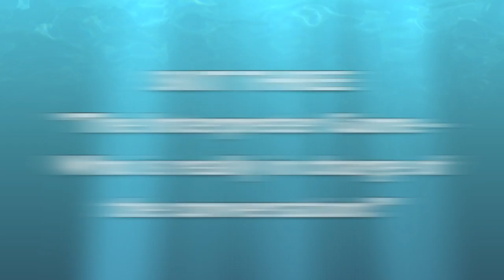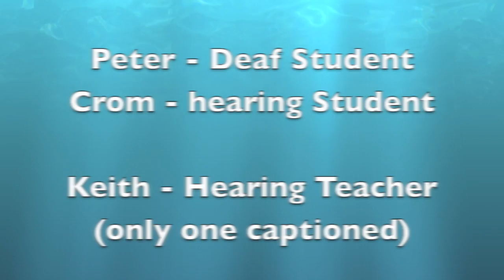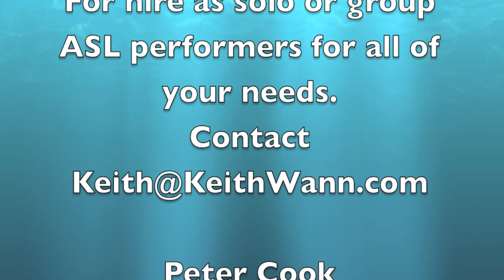Interpreter's Nightmare - Peter Cook, Keith Wann, and Crom Saunders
Raw Footage from the first time these 3 ASL performers worked together and in a fun tribute to the hundreds of interpreters attending the Original CruisEUs to Alaska.  Cook, Wann, and Saunders became the Interpreter's Nightmare!

Keith Wann
Known for his stand-up comedy and rapid popularity through the viral You Tube ASL video parody rendition of Vanilla Ice's "Ice Ice Baby" in 2006, Wann has been performing for over 20 years. As a hearing child of Deaf adults, Wann is an original breakthrough performing ASL artist and has been featured in several short films with ASL, currently stars in a popular ASL Children's book iTunes APP, and has done several commercials for Pepsi, appeared in Law and Order, and travels all over the country performing almost every weekend.  Check out his videos, over 250 on youtube, and laugh your ASL off!

Wann's title as one of the most sought after and beloved performers in the ASL community, has grown into an industry and cultural household name. Combining side splitting adult humor, with heartfelt real life stories from his Coda childhood and teenage life, has become his comedic trademark among the ASL Community. Respected in the industry as an ASL advocate, Keith has reached across the cultural divide between deaf and hearing worlds through humor, to bridge misconceptions and cultural gaps.

After changing careers from interpreting to personal development, Keith and his wife Emilia joined LegalShield as independent associates and now travel all over the nation providing affordable access to the legal system and focusing on providing personal development to the ASL Community.  For more information on their business check out

Peter S. Cook is an Internationally reputed Deaf performing artist whose works incorporates American Sign Language, pantomime, storytelling, acting, and movement.
Peter has traveled extensively around the country and aboard with Flying Words Project to promote ASL Literature with Kenny Lerner since 1986. Peter has appeared in Live from Off Center's "Words on Mouth" (PBS) and " United States of Poetry" (PBS) produced by Emmy winner Bob Holman. Peter teaches at Columbia College where he received the 1997 Excellence in Teaching award. In 1998, Peter set up a video production called PC Production and now based in Chicago.

Peter was featured nationally in festivals such as the Jonesboro National Storytelling Festival, Oklahoma City Winter Tales, Illinois Storytelling Festival, Indiana Hoosier Storytelling Festival, Eugene Oregon Multi-Cultural Festival, and The Deaf Way II and the Millennium Stage at the Kennedy Center in Washington, D.C. Peter was invited to the White House to join the National Book Festival in 2003. Internationally, Peter has worked with Deaf storytellers/poets in Sweden, Norway, Denmark and Japan.

Peter lives in Chicago and teaches in ASL-English Interpretation Department at Columbia College. He loves to tell stories to his son.

Crom Saunders grew up in Northern California, and graduated from California State University, Sacramentowith a M.A. in Creative Writing. In addition to several appearances in full productions, improv events, The Encyclopedia Show, and performing with the ASL Comedy Tour circuit, Crom has his own one-man show, "Cromania!", which tours internationally, featuring skits incorporating over 40 different characters, comedy, improv, and storytelling, often in American Sign Language, but also in other sign languages. Crom also has interpreted dozens of plays, from children's theatre to musicals and has taughtdozens of ASL linguistics and theatrical workshops across the nation. He currently teaches at the ITP program featured at Columbia College, Chicago, and is working on launching a nationally touring ASL Improv show. Crom has also been gaining recognition online with his Clogs, his unique vlogs which have been viewed by thousands of people on YouTube and Facebook. or search "Crom Saunders" on YouTube.